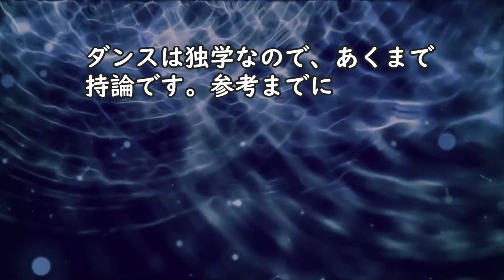【ハウス/フォーメーション振付け Part①】House Dance Tutorial【House dance Choreography】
0:00 振付けの説明
6:48 実際に曲で踊ってみよう

side Walk
side slide
Moon walk
back slide